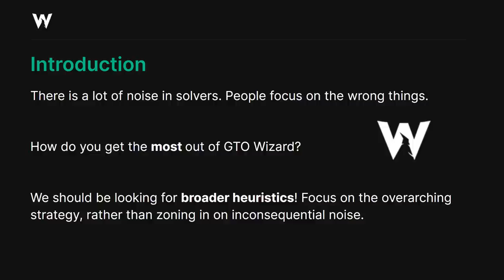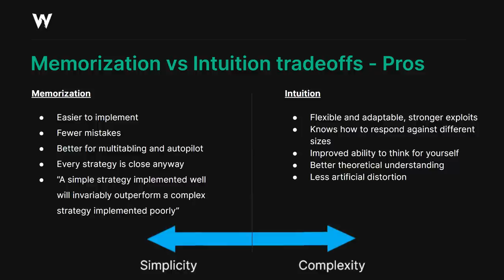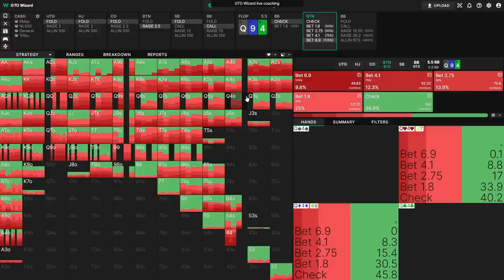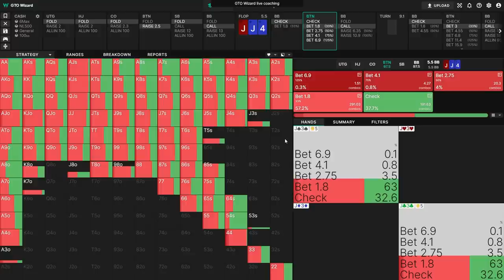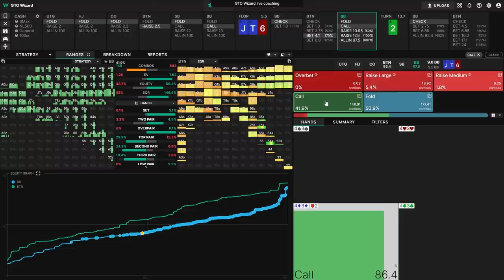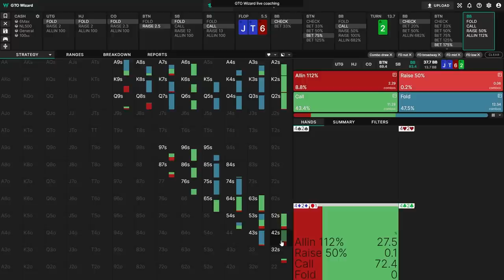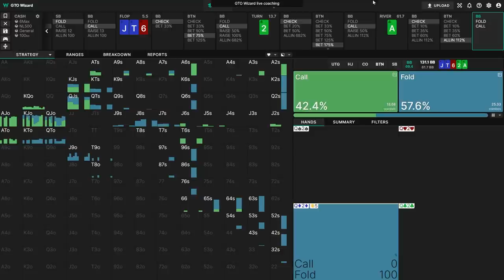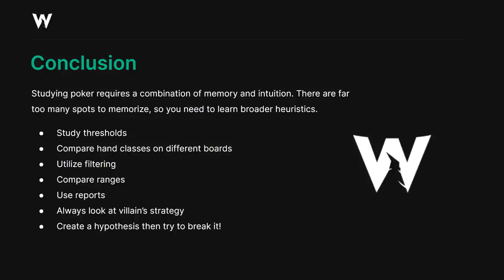The #1 Mistake People Make When Studying Poker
GTO Wizard helps you to learn GTO and analyze your game.

Browse solutions • Practice GTO • Analyze hand history

Tombos21 teaches you how to "see the forest through the trees". Learn to focus on the broader strategic factors that actually matter.

0:00 - Big picture
1:25 - 1 Spot 3 Solvers
5:56 - Simplicity vs Complexity
14:02 - Thresholds
21:58 - Compare hand classes
25:04 - Utilize Filtering
30:14 - Compare ranges
32:35 - Turn reports
36:33 - Look at opponent's response
47:13 - Flop reports
51:47 - Conclusion